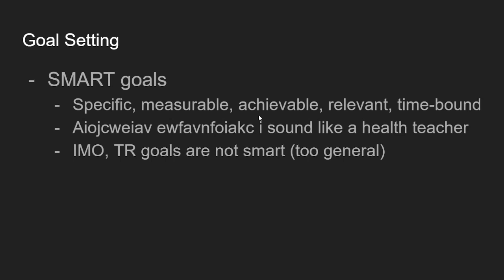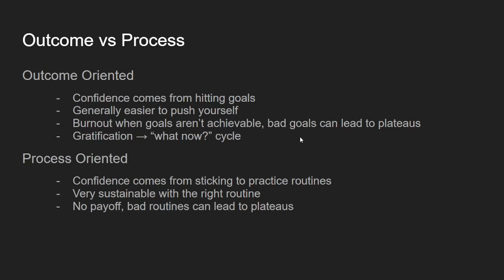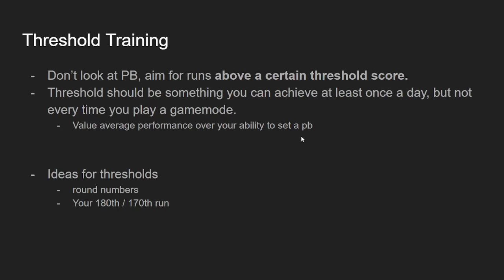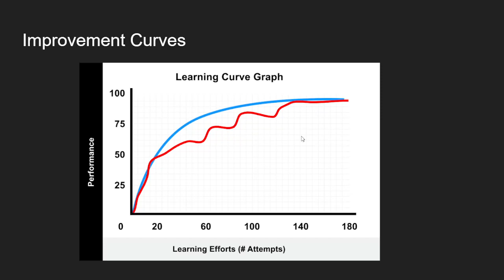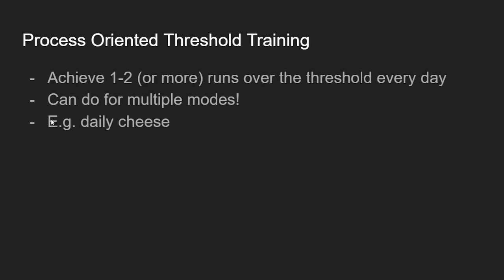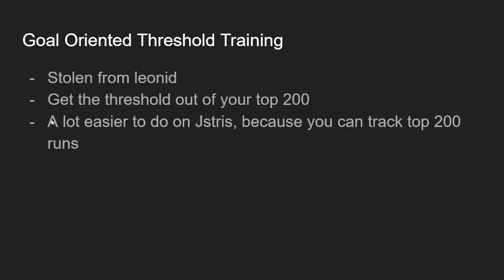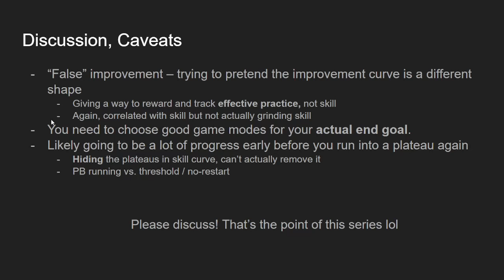Tetris Practice Theory: Threshold Training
sorry in advance, this is essentially a powerpoint lecture

Hi everyone! I'm starting up a new series where I go over some higher level (and pretty niche) theory and observations about modern tetris. I definitely expect this to be hitting a narrower audience, but I hope you will all enjoy and hopefully discuss in the comments :)

Also, any feedback on the format will be nice. Please keep in mind my goals with this content, and unfortunately I don't really feel inclined to put a lot of time into editing for these really in depth discussions for narrower audiences. But any little quality of life things you guys can think of I'd definitely think about incorporating (music, little powerpoint transitions??? I think they're kinda tacky but idk lol)